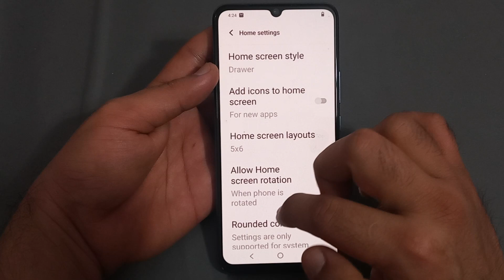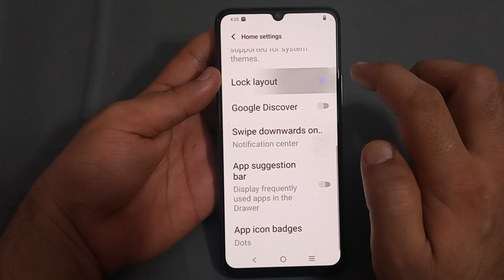how to disable lock layout in Vivo t2 X, Vivo t2 X mein lock layout disable Karen